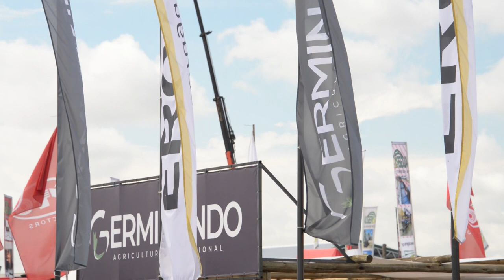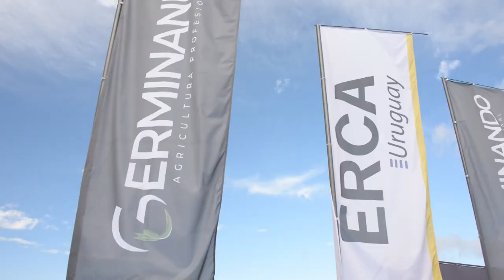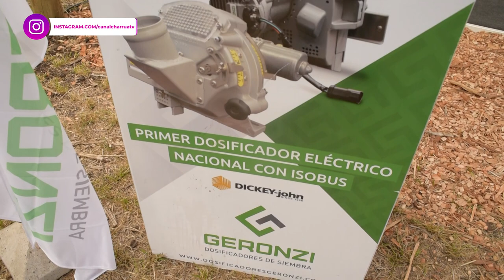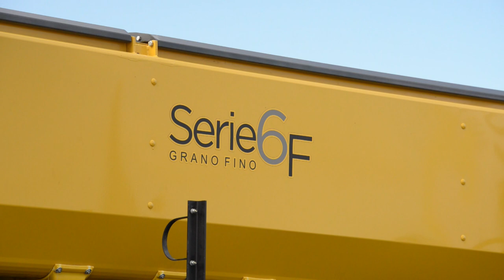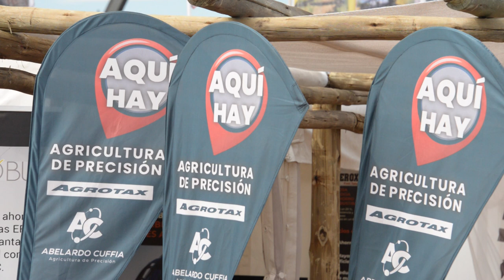Joaquin Mannes – Director de Germinando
Las funcionalidades de las sembradoras ERCA, representadas en Uruguay por
GERMINANDO, fueron otra vez, centro de atención por el sector agrícola en Expoactiva
2023.